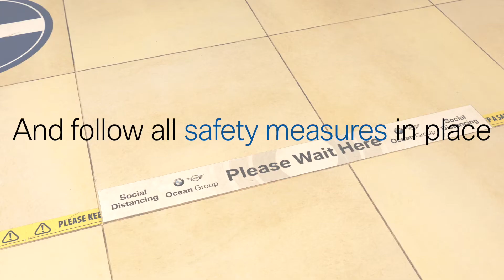Ocean, Keeping you safe on your visit for Service & Sales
At Ocean you can rest assured that we have taken every precaution to make your visit safe. All of our cars are fully sanitized at every point of contact and before we hand you your vehicle.

Our website is ready for you to browse, reserve and book. Our sales team are here for you for any contact you prefer, whether that be email, virtual appointments or online chat. Click and collect, contact free collection is then ready for you.

Our service department is fully open and functioning, if you require further assistance such as a click and collect service, just speak to the team.